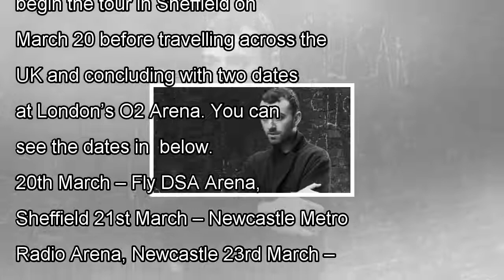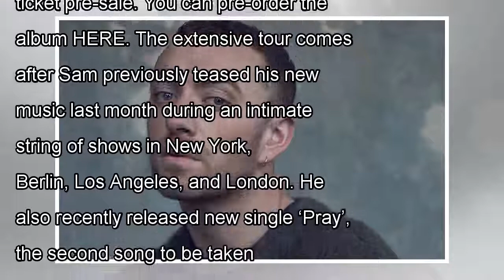Sam smith announces massive uk arena tour for 2018